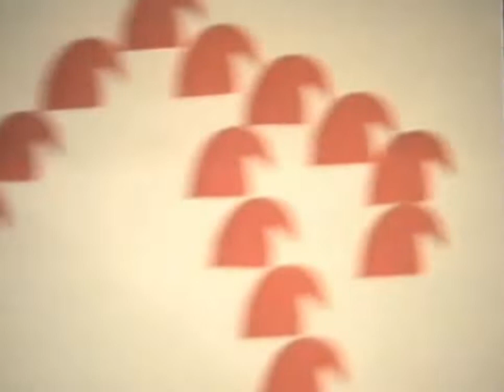2 Heinzelmännchen Kantate 1.6.1999 Colégio Fritz Kliewer Witmarsum Brasilien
Musiklehrerin: Margit Schroeder Schartner